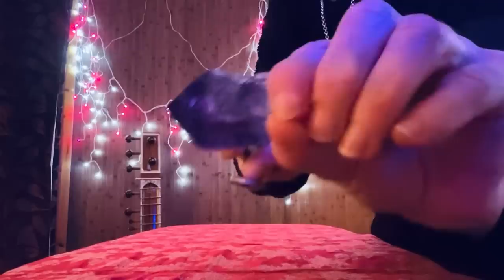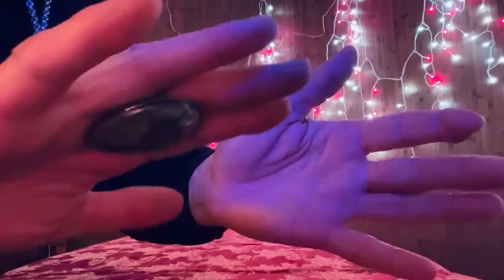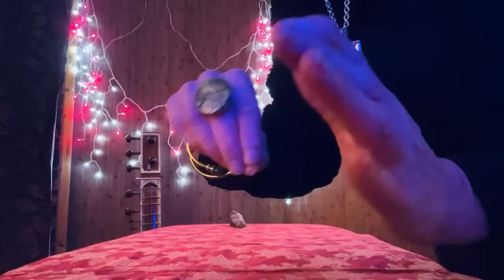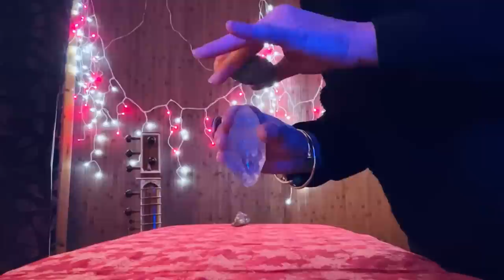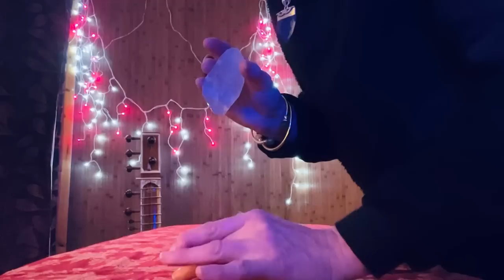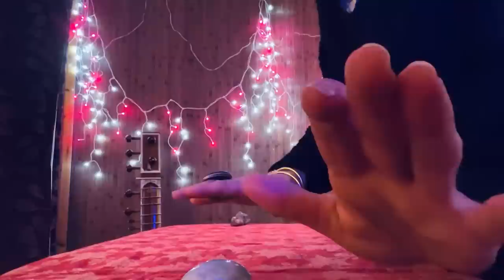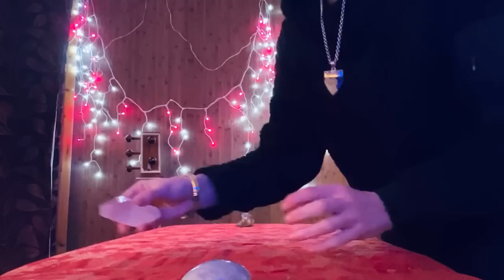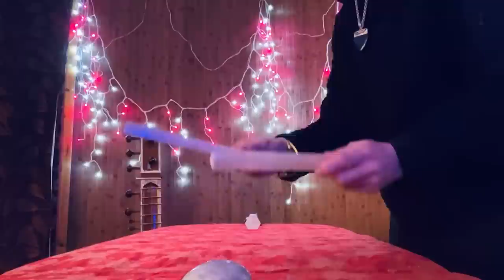Reiki Asmr Couch Healing Bringing You Into Alignment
For a private appointment across zoom for reiki, readings, spellcrafting or psychic development pls email for a service list to:

Follow the Reikidreams pages on Instagram, Facebook and TikTok

This video is for relaxation purposes only

Chakra Oils used are by Pure Perfume Co

Quote Reikidreams